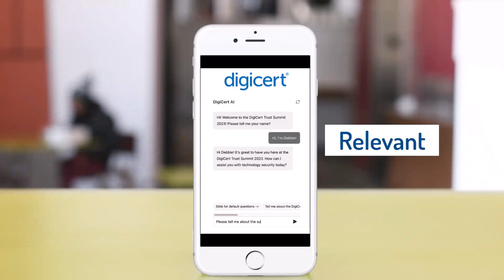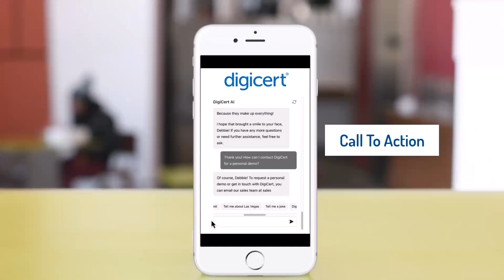MerchBots DigiCert Demo - Add Superpowers to your MagiCubes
Add a custom brand ambassador, onboarding agent, or a  customer service rep to your custom MagiCube!

Add a MerchBot to your MagiCube campaign. This personalized digital AI chatbot can be activated via our new SmartCubes and the embedded NFC chip.  Elevate your storytelling with interactive and dynamic content activated from your MagiCubes campaign. MerchBots can be published on any promotional item, website, or activation event merch.

A custom MerchBot will get your merch talking. We can add a custom-branded, custom-trained superfan, recruitment lead, or the ultimate Brand Ambassador to chat with your users about your agenda. (the digital marketing agency from MagiCubes.com. We can create this for all your brand merch and SWAG.